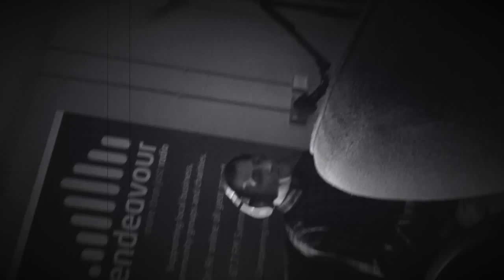Ben Prada - Interview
On The 30th October Boston Radio Station presenter Katy Manning invited Ben Prada on interview on her Dance Special Show.

Ben Prada arrived at Endevour Radio at 10am with caffe’s said Katy Manning, ‘Interview is about getting local Talent also said Katy Manning, as she held regular shows at Endevour Radio.

Katy prepared great number’s of questions for Ben Prada as he answers.

Great character has so much to say about music and great with classics’ said Ben Prada about Kathy and her welcome. as we see they both are in comfort discussing thru answers.

Notice Ben Prada going nervous as soon as he hear’s the word nervous says Kathy, he spills his caffe.

Also Ben informed us that there is new project on talk with Dylan Taylor the head of Endeavour so we are looking in to collaboration between the Radio Endeavour  and Ben Prada weekdays show. sponsor coming as  Universal Grooves the Label.